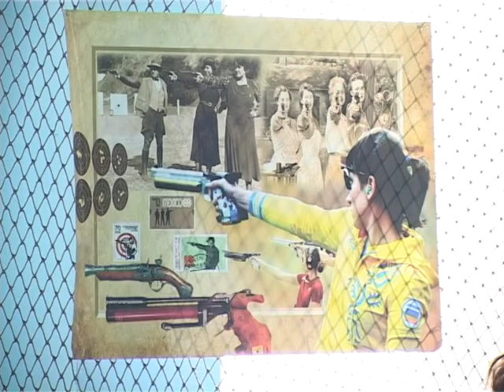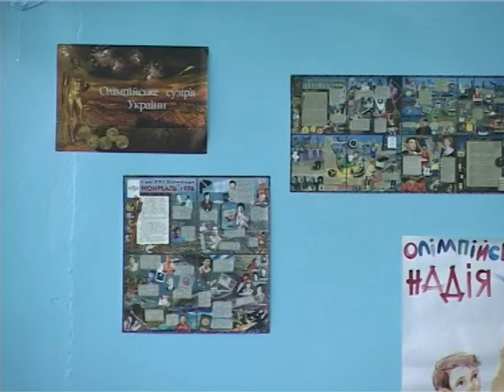День спорту, місто Теплодар 2016